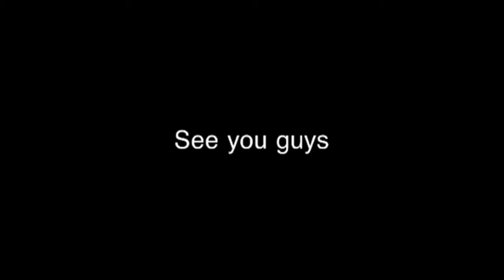My Vlog entry 1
so this is the first attempt at a vlog and i hope you all enjoy. Ummmm yeah its me and a few friends job hunting and what not. We have funn